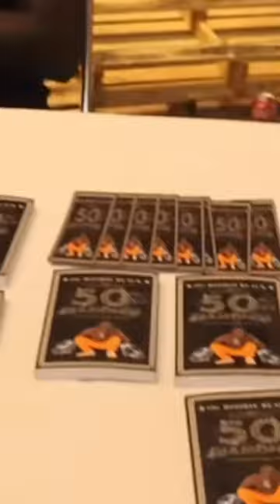Unlocking the SECRET to Viral TikTok Success!